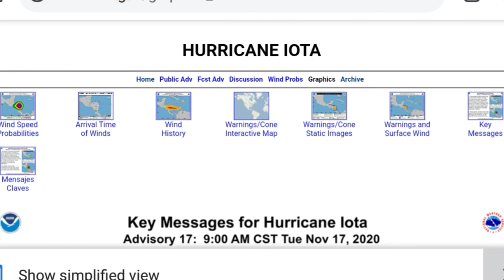11/17/20 Tropical Update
Coverage of Atlantic, Eastern Pacific & Central Pacific

Detailed info on Hurricane Iota

Rumble: RedWeatherman